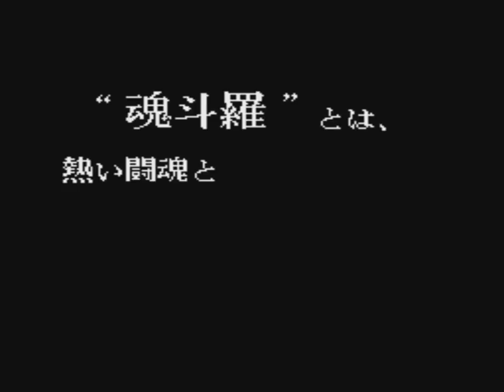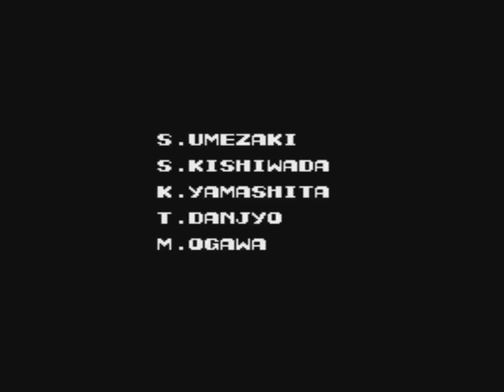[Thundard] - Contra (NES) avec GrOCam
Spoil de Contra (NES) avec GrOCam... et les 30 vies ^^